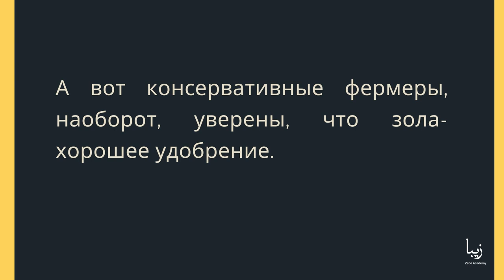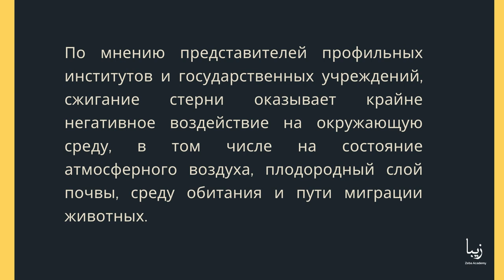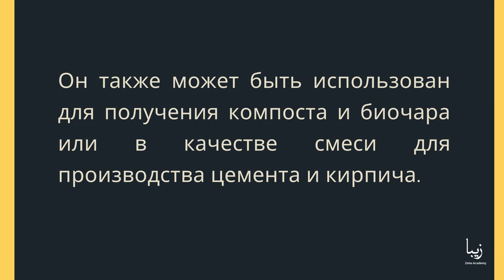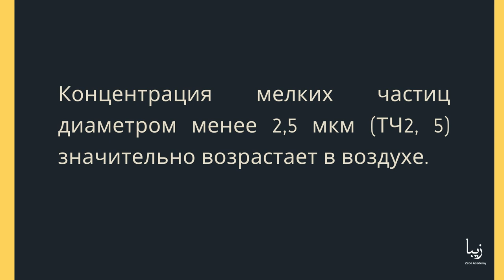Сжигание стерни: Влияние на окружающую среду и здоровье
Сельскохозяйственная наука давно доказала, что сжигание стерни снижает плодородие и наносит ущерб экономике. А вот консервативные фермеры, наоборот, уверены, что зола-хорошее удобрение. Есть и третья сторона-пожарные, они отмечают, что основная часть пожара наступает после окончания сезона сбора урожая.